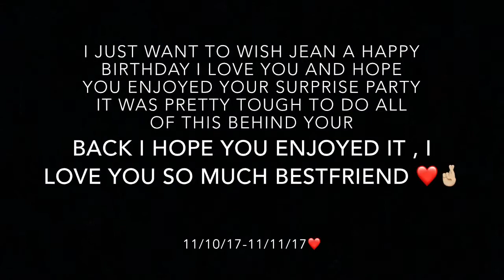Jean’s birthday vlog // surprise party !!🎈 (HOPPING GATES TO PLAY HIDE n SEEK AT A SCHOOL)